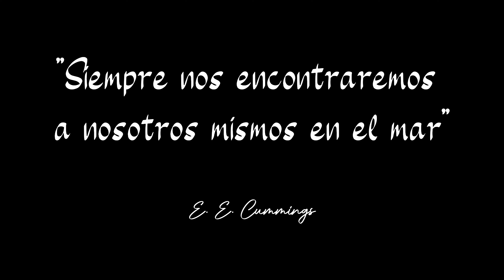Atlantis y cima Cap de Sa Talaia (Ibiza)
Descubre el mayor rincón secreto de la isla de Ibiza "ATLANTIS" y la cima más alta "SA TALAIA".

UBICACIÓN

Isla de Ibiza, Sant Josep de Sa Talaia

INDICACIONES

"ATLANTIS"

Para llegar a Atlantis en Ibiza debemos partir desde el municipio de Sant Josep de Sa Talaia, siguiendo la carretera que va hasta el pueblo de Es Cubells y, un kilómetro antes de llegar, tomaremos un desvío, una carretera situada a mano derecha con dirección a Cala d’Hort. Seguiremos esta carretera, y cuando veamos una larga recta cuesta abajo, que se halla situada tras una curva, veremos, saliendo de la misma, un camino de tierra, en el cual deberemos dejar el coche. Seguiremos a pie, de frente hasta encontrar un promontorio rocoso en el que se encuentra la ya mencionada Torre des Savinar.

"CAP DE SA TALAIA"

Hay un camino para llegar a Sa Talaia a pie, que sale desde el centro de Sant Josep. También se puede ir en coche. Desde Sant Josep, hay que tomar la carretera hacia Sant Antoni y, un km. más adelante, a la izquierda, coger la carretera de Cala Tarida y otras calas. Al llegar a la rotonda, hay que seguir en dirección a Cala Vedella, Cala Carbó y Cala d'Hort. Unos 500 metros más adelante, justo después de un torrente hondo, sale un camino a la izquierda que lleva a Sa Talaia. Está indicado. Sabrán que han llegado cuando vean las antenas de televisión.

DESCRIPCIÓN

"ATLANTIS"

Son muchos los rincones mágicos y llenos de encanto que guarda la isla de Ibiza, uno de ellos es Atlantis, una cala escondida de aguas transparentes y limpias, llena de grandes rocas que se ubica a los pies de la Torre des Savinar, formando parte de espacio protegido de gran valor medioambiental y ecológico, la Reserva Natural de Cala d’Hort.

Este lugar antiguamente fue una cantera de la que se extraía piedra, por lo que es popularmente conocido como Sa Pedrera de Cala d’Hort. Como curiosidad, las murallas renacentistas de esta isla fueron construidas en su mayor parte con arenisca de dicha cantera.

En Cala d’Hort vivieron durante varios años un grupo de hippies, que habilitaron como casa una antigua cueva que antaño servía de refugio a los trabajadores de la mina cuando llovía. Ellos fueron quienes bautizaron este atractivo paraje con el nombre de Atlantis, por el que es conocido también actualmente. Dicho nombre, como podemos deducir, hace referencia al mito de la Atlántida, la isla continente perdida en el mar y que tantos han intentado localizar a lo largo de los siglos y lo que ha convertido a esté paraje en un lugar mítico gracias a las leyendas sobre el lugar.

Sa Talaia de Sant Josep, con 475 metros de altura, es el punto más elevado de las Pitiüses, por lo que una excursión a la cima permite disfrutar de una panorámica de casi toda la isla y de Formentera. Durante el verano merece la pena llegar a primera hora de la mañana, para evitar que la bruma empañe el paisaje. En los días muy claros incluso se puede ver la costa de Valencia.

"CALA TARIDA"

Cala Tarida es una zona turística muy apreciada en el municipio de Sant Josep de Sa Talaia, en el oeste de la isla. El viajero se sorprenderá ante la variedad de su paisaje. Un hermoso arenal contrasta con rocas y pequeños islotes, que van separando distintos tramos de playa. Las aguas tranquilas, la ubicación resguardada de los vientos, la práctica de deportes y la disponibilidad de todo tipo de servicios, convierten al lugar en uno de los favoritos para unas vacaciones en familia.

CAPÍTULOS

RECOMENDACIONES

En Atlantis es recomendable ir con buen calzado de montaña, escarpines, agua, crema solar y comida.

También recomendamos el restaurante hindú " Curry Palace C.B. en San Antonio Abad.

Recomendamos la práctica de snorkel en Cala Tarida ya que sus aguas contienen una gran biodiversidad de peces.

OBSERVACIONES

Si buscáis por la zona Cap Blanc no dejaros guiar por el mapa de Google, ya que coincidimos con varias personas en el intento erróneo de encontrarlo.

MÚSICA VÍDEO

Free Man - Kata

Original - Ray

Breaking Point - Ray

Assuasive - Yonder Dale

POSITIVO

La ruta del Cap de Sa Talaia está completamente señalizada.

NEGATIVO

Atlantis no está señalizado, lo cual debes indagar profundamente en las indicaciones que encuentres por Google de cualquier artículo de este lugar.

En Sant Josep de Sa Talaia hay zonas en las que resulta difícil encontrar restaurantes, aunque haber los hay.